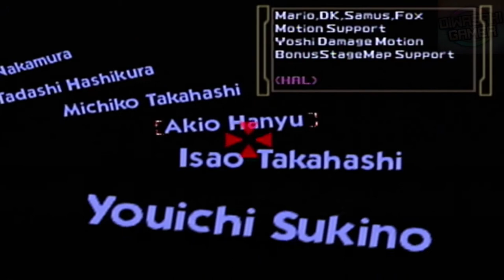Super Smash Bros 64 Samus Classic Mode.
Man it has been a while since I have made or uploaded a you tube video sorry for the lack of content as of late since real life, a lot of things have happened, has been more important.

Anyways like always this is for fun than skill when it comes to this game I hope you guys like it and enjoy the video.